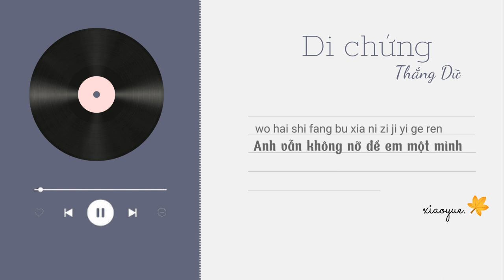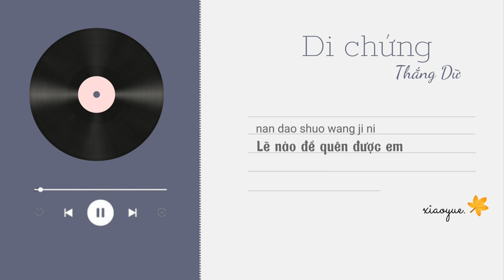[Vietsub + Pinyin] Di chứng - 后遗症 | Thắng Dữ (Tiktok)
Di chứng - 后遗症    | Thắng Dữ
Lyrics:
nan dao shuo wang ji ni
yao hao jin wo yi sheng
hao hai pa zai mou tian
ni hui tu ran zhuan shen
ai ni de hou yi zheng
xia yao wu cong dui zheng
yi hou dui gan qing bu gan zai ren zhen
da kai le zhe yi shan men
kong jian ge wai de han leng
ji yi zhong neng yu ni yong wen
kong qi dai ti bu liao ni de ti wen
er wo men
xian zai zhi shi mo lu ren
chuang tai shang na xie hui chen
yi luo xia de shi shang hen
xin suan shi zeng jing de an wen
na xie hua hai mei dui ni shuo wan zheng
er shi jian
que bian de fei chang can ren
he an jing wo zai jiao luo
qian wan bu yao kai deng
xu huan yu xian shi hu xiang la che
wei ruo hu xi sheng dang zuo pei chen
wo hai shi fang bu xia ni zi ji yi ge ren
dan ta men shuo ai qing
ye hen xu yao tian fen
pa tong huo pa bu an
biao xian guo fen shang shen
guan yu ni de zai xia yi ge qing chen
wo hai xiang guo wen